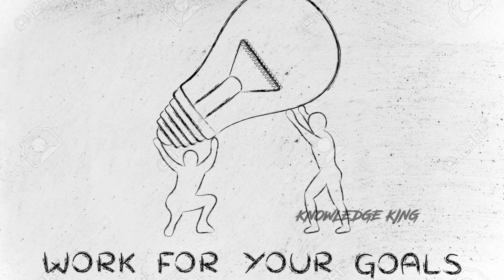Self Motivation Finds Your Success Path | Self Motivation Story | Hard Work Never Fails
Self Motivation Finds Your Success Path. Hard Work Never Fails. Be Confident in your life and goals. Self Motivation Story
Don't live a life for others. life for only your goals and dreams. if anyone say something just grab the good and motivation thinks. omit the bad and demotivated thinks.

For more motivation videos follow our channel